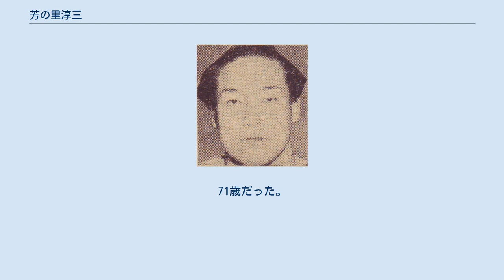芳の里淳三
芳の里 淳三（よしのさと じゅんぞう、1928年9月27日 - 1999年1月19日）は、千葉県長生郡一宮町出身で二所ノ関部屋所属の元大相撲力士、日本の元プロレスラー。
大相撲時代の四股名は神若淳三、神若順三、芳ノ里 安秀。
最高位は前頭12枚目（神若順三の四股名）。
本名は、長谷川淳三（はせがわ じゅんぞう）。
 子供の頃からスポーツ万能であった。
神風正一を頼り二所ノ関部屋に入門、長谷川の四股名で1944年1月場所初土俵。
その後、四股名を神若淳三（かみわか じゅんぞう）、神若順三（かみわか じゅんぞう）と改め、1950年1月場所に新入幕を果たす。
小柄ながら、下手投げを得意とする技能派力士として頭角を現し、1952年1月場所には四股名を芳ノ里と改め、若乃花、琴ヶ濱とともに「二所の三羽烏」と呼ばれた。
 前頭12枚目まで上り詰めるものの、番付運の悪さと部屋の内紛に嫌気が差し、幕内成績39勝51敗の成績を残し1954年9月場所限りで廃業（出場はせず）。
9月10日に二所ノ関の先輩・力道山を大阪府立体育館に訪ね、日本プロレス入門を直訴して認められ、当日にデビュー戦を戦う（対渡辺貞三）。
日本のプロレス界において、当然1番のスピードデビューである。
当初はプロレスラーのトレーニングはもちろんの事、プロボクサーのトレーニングも受けていた。
 1954年12月22日、蔵前国技館で行われた昭和の巌流島決戦、力道山vs木村政彦の試合の前座ではプロレスであるにもかかわらず、対戦相手の市川登（全日本プロレス協会所属）に突如不意打ちのセメント（真剣勝負）をしかけ、数十発の張り手を見舞って昏倒させた。
市川は脳に重い障害が残り1967年末に死去。
この突然の暴挙は、当時絶対的に逆らえない存在であった力道山からの命であり、「市川を殺せ」と食事のたびに何度も繰り返し言われていたという。
 1956年10月23日、大阪府立体育館で行われた全日本ウェート別選手権に出場、吉原功（後の国際プロレス社長）を破り初代ライトヘビー級王者となった。
 1961年、ジャイアント馬場、マンモス鈴木とともにアメリカ遠征へ出発。
丈の短いタイツ、ひざ当て、下駄履きといういでたち（いわゆる田吾作スタイル）で反則攻撃を繰り返すヒールとして活躍。
このスタイルは、アメリカマットにおける（テネシー地区では「デビル・サト」のリングネームで悪名を轟かせた）日本人ヒールの伝統となった。
 力道山の死後、吉村道明、豊登、遠藤幸吉とともに日本プロレスの経営を担い、1966年1月には3代目の社長に就任、現役引退。
後年、力道山OB会&プロレス（レスラーのOB組織）の会長にもなった。
また、国際プロレスのテレビ中継『国際プロレスアワー』（東京12チャンネル）の解説者も担当した。
 1998年3月11日に脳梗塞で倒れ、1999年1月19日、多臓器不全により死去。
71歳だった。
 大相撲時代の芳の里